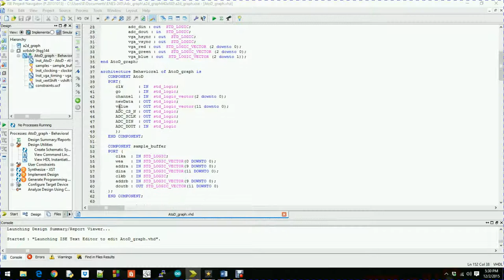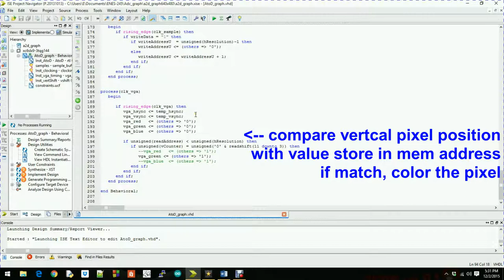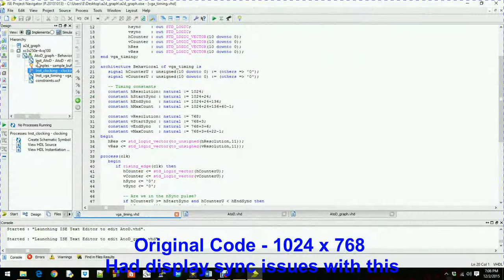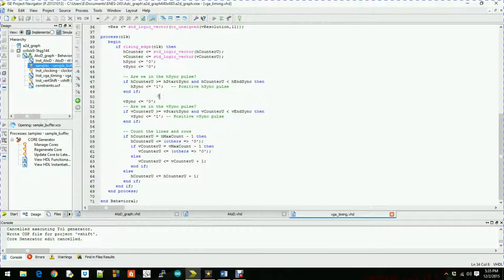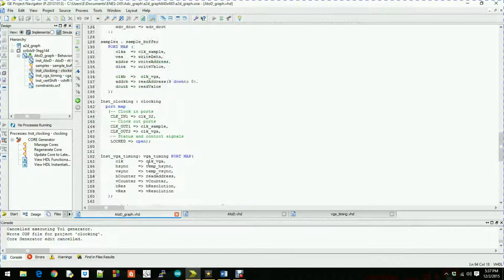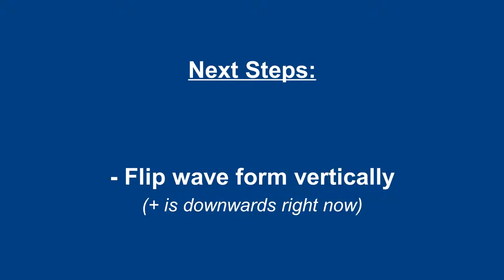Papillio VGA waveform display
Modified for ENES-245 project